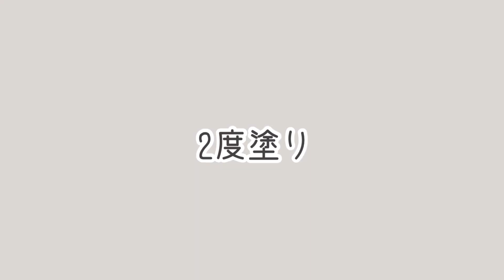【セルフネイル】 uka カラーベースコートゼロ 14/0 ダイダイ【シンプル美爪ネイル】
ポリッシュは
あまり塗らなくなってしまいましたが
やっぱり大好きなukaネイル🌼

オレンジ可愛い❤️✨

【uka】カラーベースコートゼロ　14/0
【Seche Vite】トップコート
【100円ショップ】オレンジスティック

◉その他のukaネイル動画

◉POCHiのSNSなど

アトリエと日々の手仕事日記
商品のカタログのような感じです

【WEB STORE】
オリジナルアイテムを販売しています